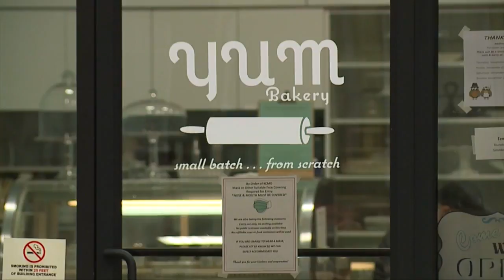41 Action News Latest Headlines | November 25, 7pm